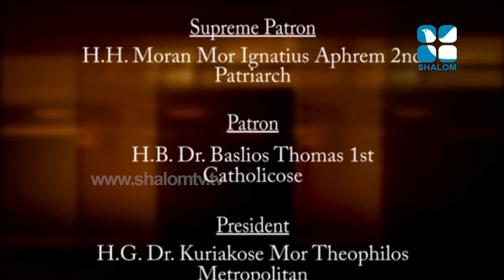MAY 24,2020 Santhwanam 836 Fr Jiby Mathew